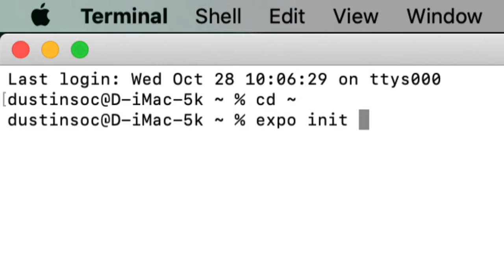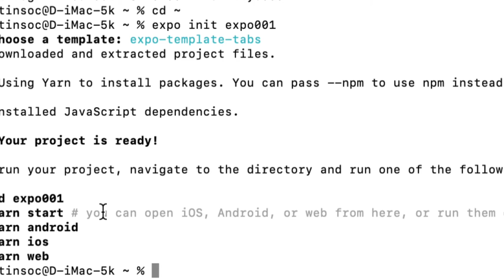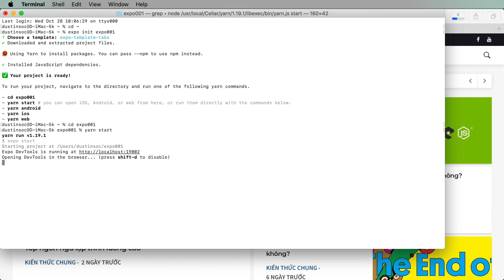React Native - Tạo Project